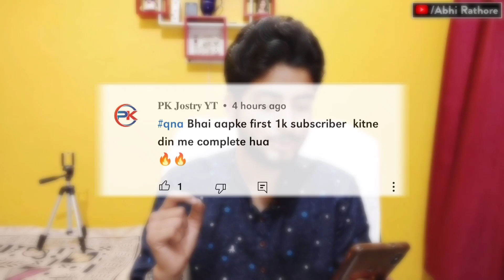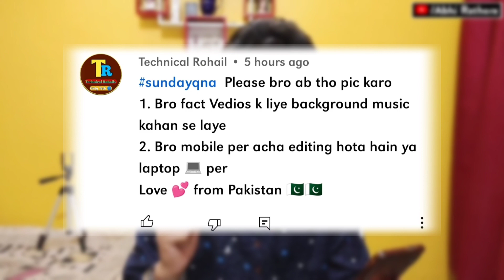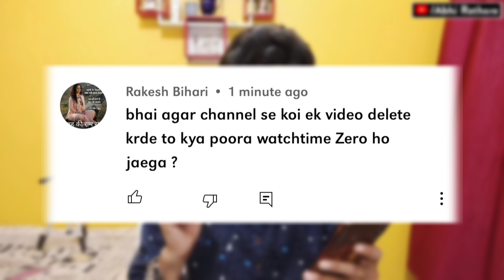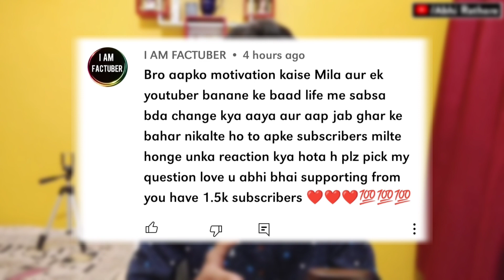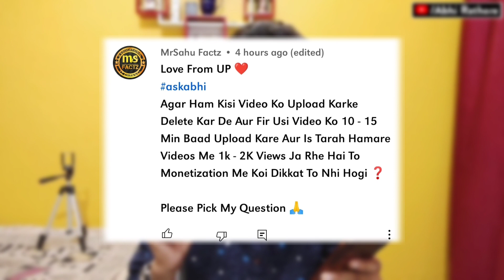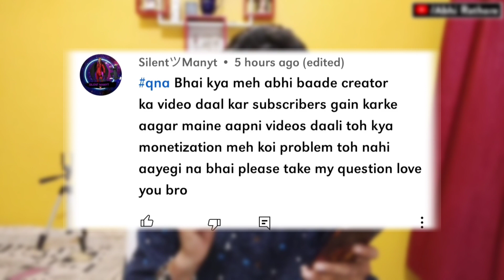सभी Youtubers सावधान ⚠️! अब अगर Channel से 1 भी Video Delete किया तो पूरा Watchtime Zero हो जाएगा 😥?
My Gears👇🏻👇🏻👇🏻👇🏻👇🏻

1👉 Boya mic(Best mic)
2 👉 Tripod (Best Tripod )
3 👉 Background Light
4 👉 Green screen